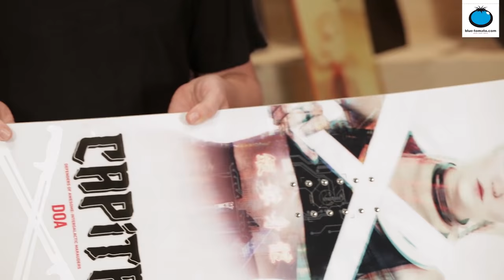Product Video: Capita Defenders of Awesome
Capita created a freestyle snowboard for every day - with the Defenders of Awesome Snowboard. The board is a board for every day, killing any terrain in all conditions. The progressive hybrid camber profile gives you the pop and reactivity of a classic camber board and the stability of a reverse camber. Doesn´t matter which part of the mountain you hit, your score will be real!